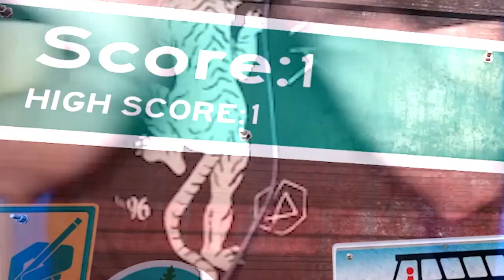1 BUSÃO 🚌 8 HORAS ⏰